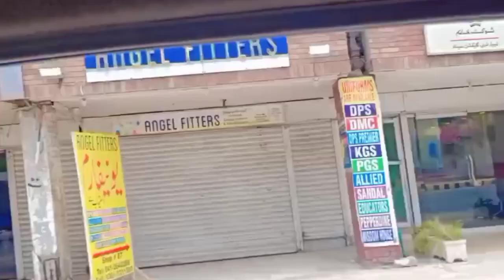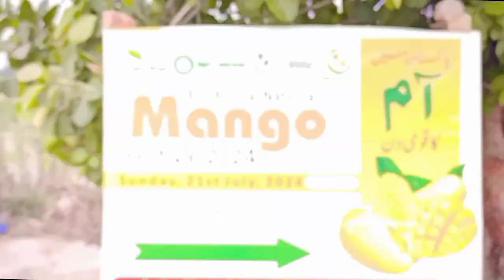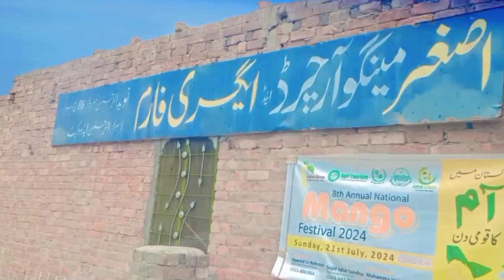National Mango Day 2024 | Pakistan ke Mithay Aam | Uraan with Zaiman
Assalam o Alaikum doston! Aaj hum National Mango Day 2024 mana rahe hain. Pakistan ke mithay aur mazay daar aam ke bary main baat karain gy. Mera saath rahain is meethi safar main aur janain aam ke mukhtalif qisam, unke fawaid aur mazay daar recipes.